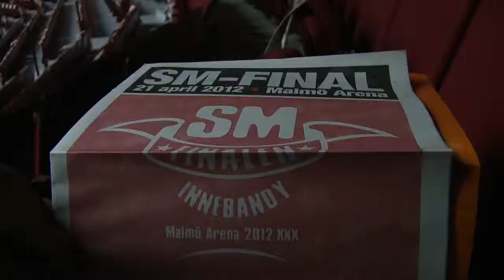Arenan snart redo för SM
Snart samlas Sveriges bästa innebandyspelare i Malmö.&nbsp